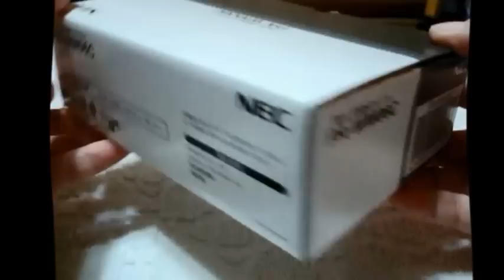NEC AtermWM3600R WIMAXルーター用クレードル 充電 有線LAN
NEC AtermWM3600R WIMAX ルータークレードルと同梱物など